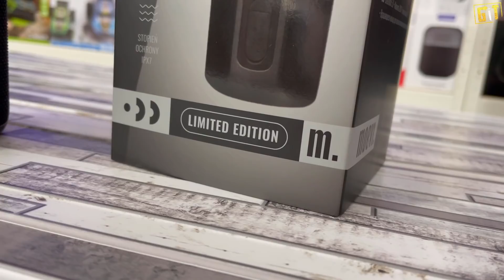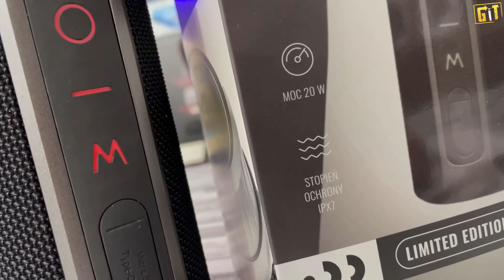Ciekawy głośnik BT z Biedronki - Moevi BT Speaker [EGD-4812] za 199 zł! | test, recenzja, review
Jakiś czas temu doszły nas słuchy, że w Biedronce pojawi się zupełnie nowa marka Moevi. Okazuje się, że po naprawdę niezłych słuchawkach z ANC do ulubionego dyskontu Polaków trafił też głośnik BT w niezwykle atrakcyjnej cenie!

00:00 wstęp i przywitanie
00:45 zestaw
01:54 specyfikacja
03:33 wygląd
08:01 odsłuch muzyczny
12:33 opinia o dźwięku i podsumowanie